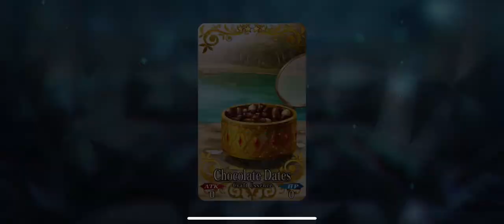Fate/Grand Order | Valentine with Zenobia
A cutscene of receiving Valentine’s Day chocolate from Zenobia!